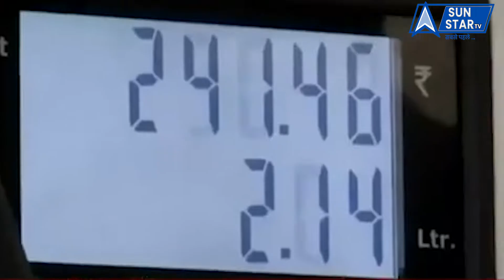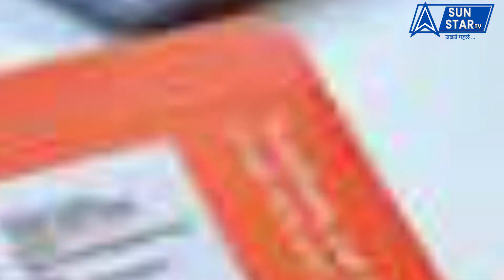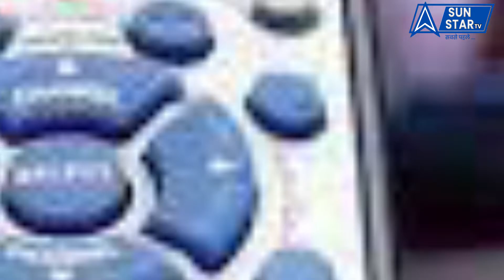Modi Sarkar में फिर बढ़ गई महंगाई, तेल से लेकर माचिस की डिब्बी सब कुछ महंगा ?